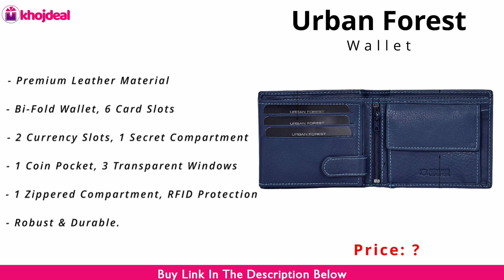Best Gifts for Men Under 2000 💯 Best Rakhi Gift for Brother 💯 Amazon | Flipkart 💯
If you are planning to give a gift to your brother, boyfriend, friend, co-worker, or husband and you are upset, it has to be something fancy, but at the same time, it has to be useful. Then this video is for you!

In this video, I will show you the top gift that men love the most. Do watch the complete video and share valuable feedback in the comments.

❒ Video Contents:

00:00 Introduction
01:23 Alert!
02:02 Gift Item 6 (Under ₹500)
04:12 Gift Item 5 (Under ₹800)
05:59 Gift Item 4 (Under ₹800)
07:33 Gift Item 3 (Under ₹1200)
08:59 Gift Item 2 (Under ₹1700)
09:53 Gift Item 1 (Under ₹1700)

❒ This video is for you if you are looking for:

Best gift for brother on his birthday under 1000
Best gift for brother on his birthday under 2000
Best gifts under 2000
Best gifts under 3000
Best gifts under 1500
Best gifts for men under 2000
Best gifts for men under 2k
Best gift for mentor
Best mens gift ideas
Best mens gifts on amazon
Best mens gift
Best mens perfume for gift
Best mens watches to gift
Best mens gifts 2022
Best mens gifts 2021
Best mens valentines gifts
Best man gift ideas
Mens gift hamper
Mens gift box ideas
Mens gift ideas for anniversary
Mens gift ideas amazon
Mens gift combo
Mens gift haul
Mens gift under 5000
Rakshabandhan gift for brother
Rakshabandhan gift for bro
Rakshabandhan gift for brother ideas
Rakhi gift for brother
Rakhi gift for brother flipkart
Rakhi gift for brother amazon
Rakhi gift for brother online
Rakhi gift for brother haul .